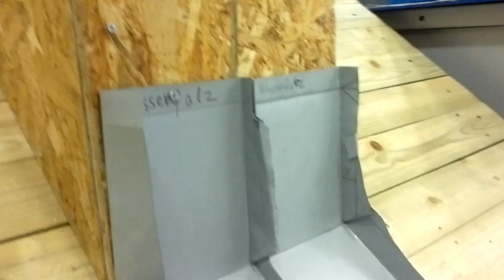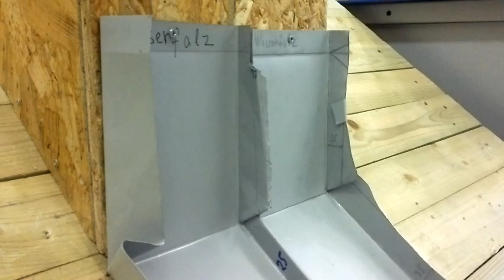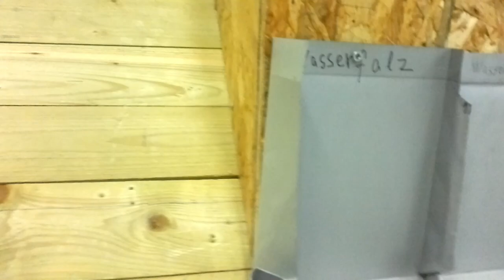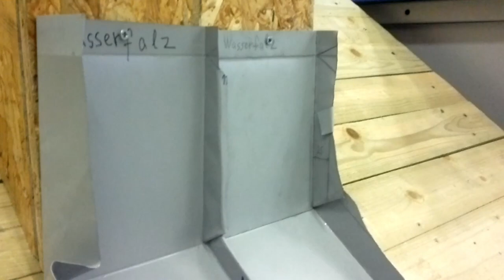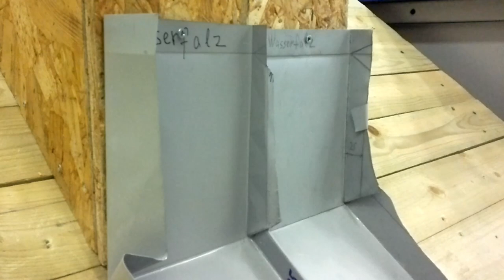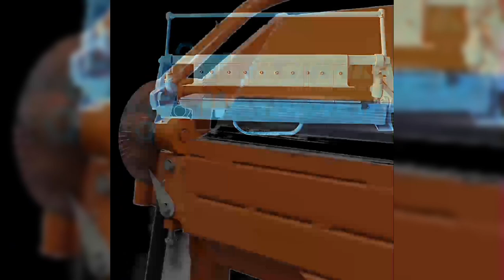🔥КРОВЕЛЬНЫЙ ИНСТРУМЕНТ: ✅ ДВОЙНОЙ ФАЛЬЦ ✅Ломанный гребневый фалц